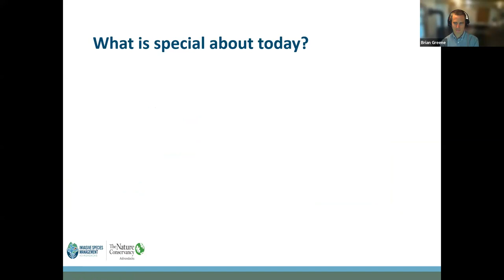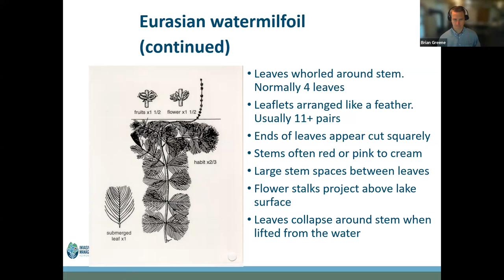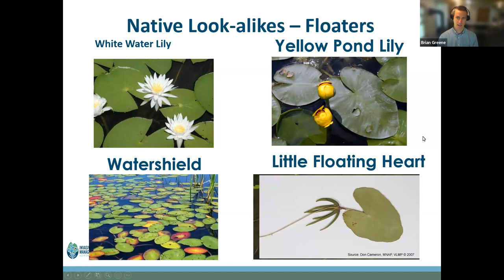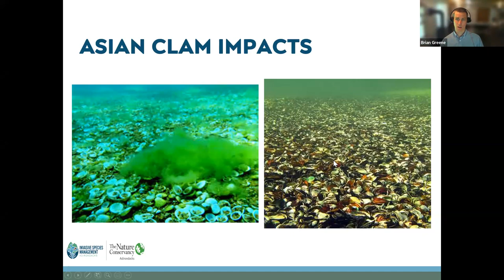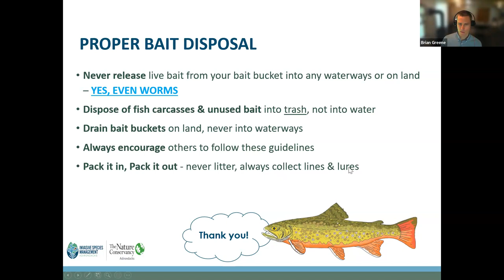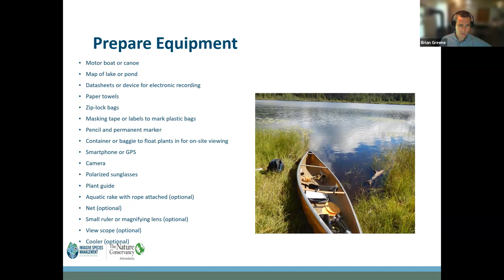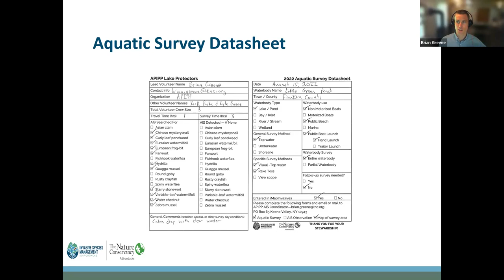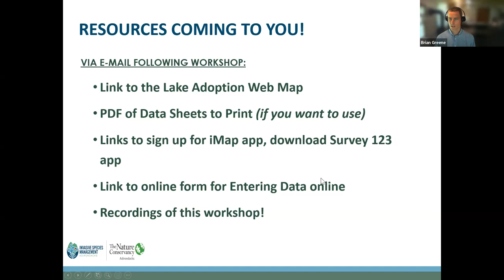Lake Protectors Virtual Training, June 2023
Help protect your local lake by looking for aquatic invasive species! This is an easy and fun way to give back to the lakes we love. To date, over 800 citizen scientists have surveyed over 400 lakes throughout the Adirondacks. Volunteers attend a training and commit to monitoring a lake of their choice one time between July and September.

This virtual Lake Protectors training will give participants the skills they need to support local conservation while having fun out on the water. We encourage all volunteers to attend a virtual or in-person training (dates to be later in the summer) to learn how to identify the invasive species and report your observations.